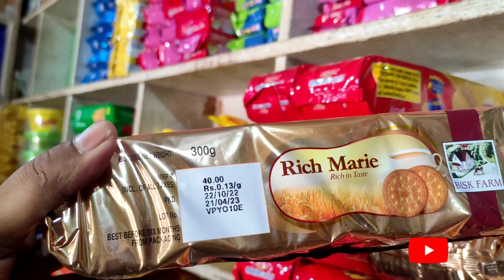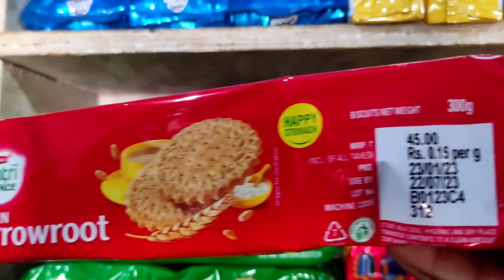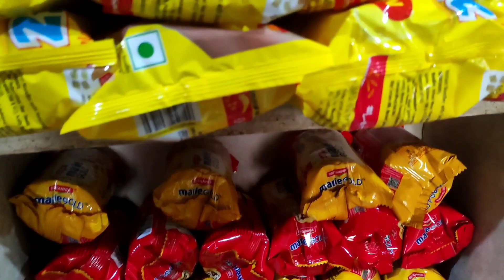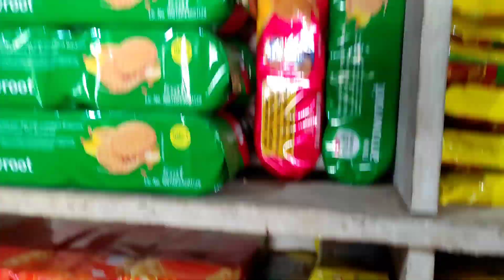जानिए कौन सा बिस्कुट है आपके लिए सबसे बेस्ट। biscuit ka wholesale rate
Chandan Kirana
Britannia Marie gold ka wholesale rate
Britannia marie gold 10 rupaye ka wholesale rate
good day biscuit 35 rupay wala wholesale rate
35 rupay wala good day biscuit ka wholesale daam
googly biscuit ka halchal dam
top world biscuit ka wholesale daam
10 rupaye wala Parle g biscuit ka holsale dam
30 rupay wale dream lite biscuit ka wholesale daam
55 rupaye wale Maggi ka wholesale daam